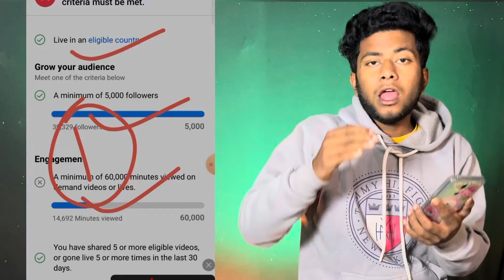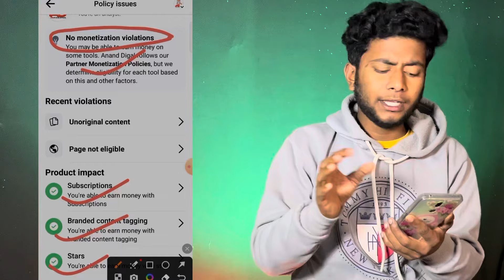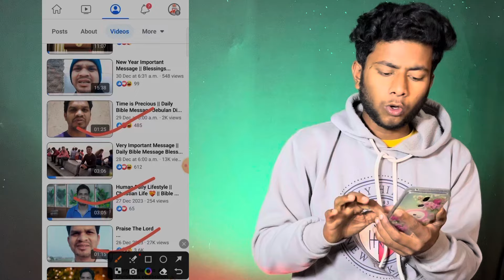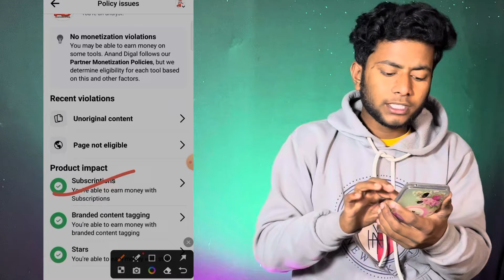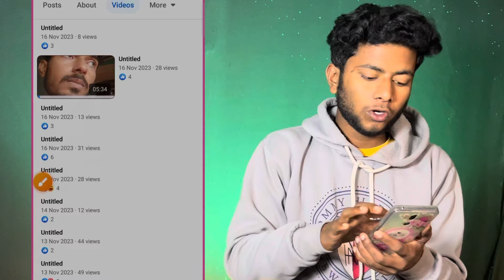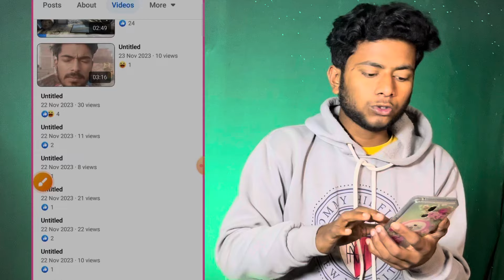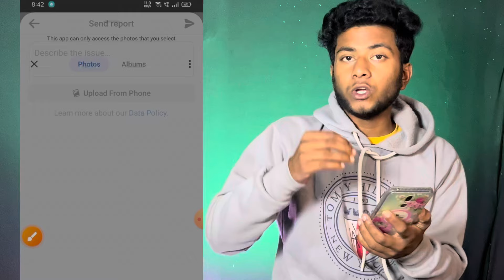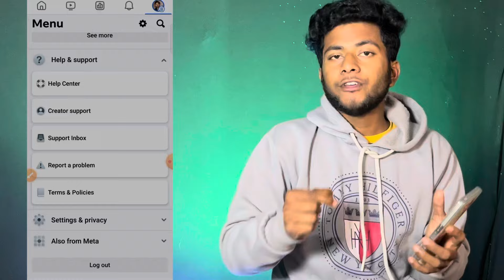Page not eligible problem कैसे ठीक करें | Facebook Page not eligible problem solved 2024 in hindi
@Amit fast tech

Important point .
2024#starsetup
facebook monetization
facebook page monetization
facebook stars not eligible problem
facebook page not eligible for monetization facebook page not eligible issue problem
how to eligible facebook page
page not eligible facebook problem
facebook page not eligible problem
facebook page not eligible country
page not eligible facebook problem solve facebook page not eligible problem solve page not eligible

page not eligible facebook
page not eligible facebook problem solve facebook page not eligible problem
how to fix page not eligible facebook problem how remove page not eligible fb
facebook monetization
page not eligible problem solve kaise kare page not eligible problem kaise hataye facebook reels monetization
Facebook page not eligible problem solve How to remove page not eligible